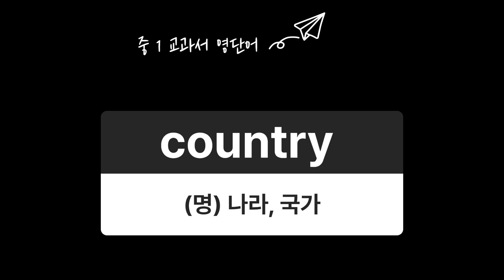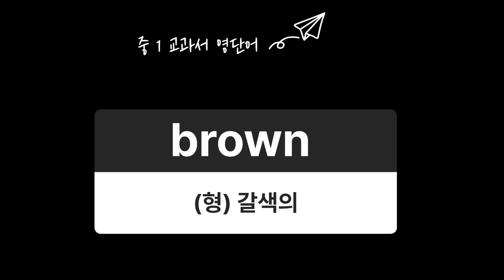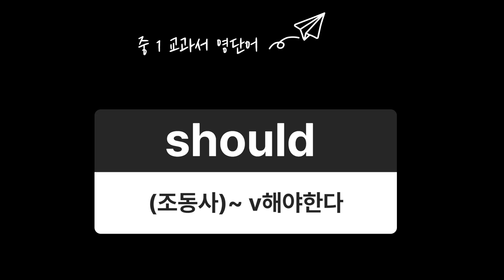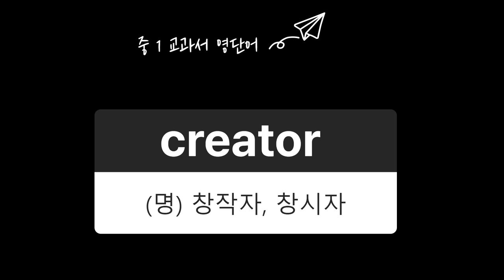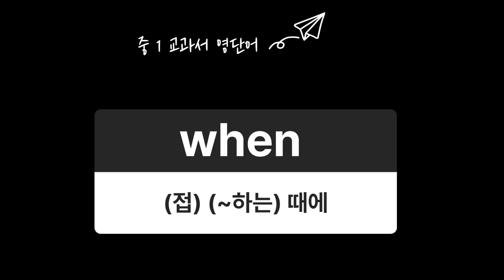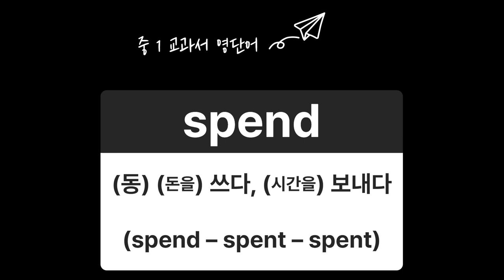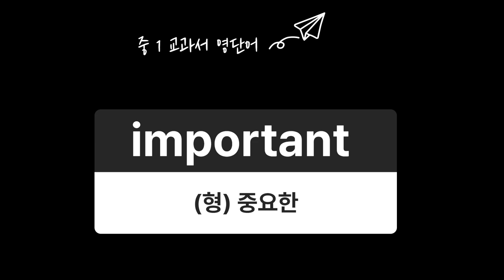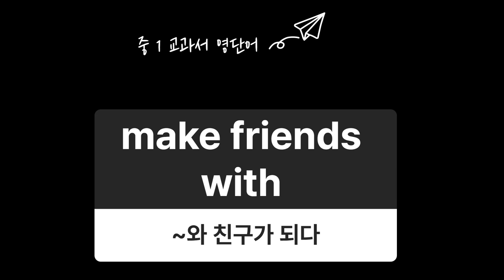중 1 영어 교과서 단어 숙어 암기 영상입니다. 품사까지 잘 이해하고 외워 보세요 . 반복해서 듣다 보면 어느 순간 영어가 저절로~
돈워리 English 채널에서는 영어의 시작은 단어!
바로 영어 단어를 암기하는 것입니다.
이 영상은 꼭 알아야 하는 중학 1 영단어입니다.
영어 단어는 영어 공부의 기초입니다. 영어는 반복 학습이 중요합니다.  많은 분들이 영어를 학습하는데 도움이 되었으면 좋겠습니다. 영어 공부를 하고자 하는 분들께 추천 드립니다!